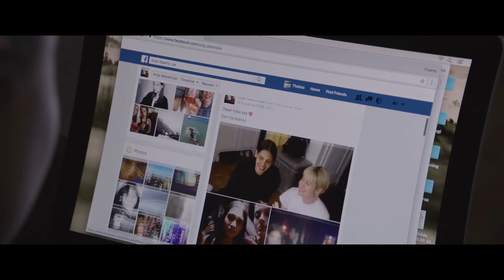THELMA (Joachim Trier, 2017)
Une jeune femme pieuse quitte la campagne
reculée des côtes norvégiennes pour ses
études. Une attraction imprévue va éveiller en
elle une puissance insoupçonnée… et sombre.

Eine tiefreligiöse junge Frau verlässt die
norwegische Küste für ihr Studium in Oslo. Ihre
Gefühle für eine Mitstudentin wecken in ihr ungeahnte, düstere Kräfte.

NIFFF 21st EDITION
1 – 9 juillet 2022